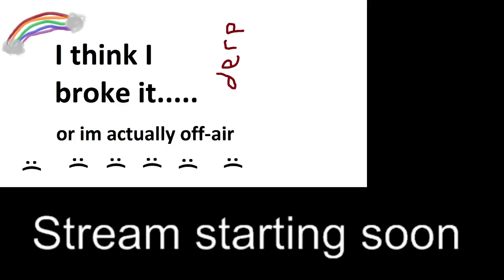Valkyria Chronicles 100% run (part 4)